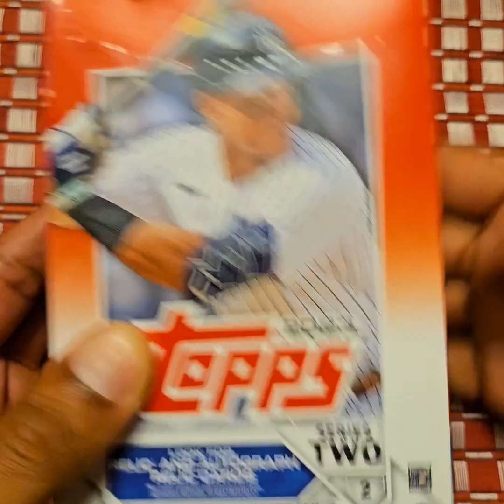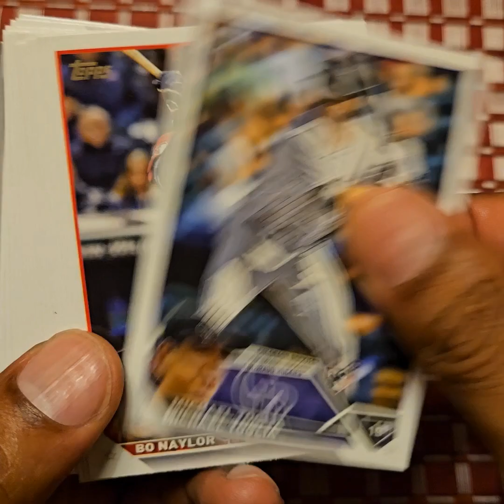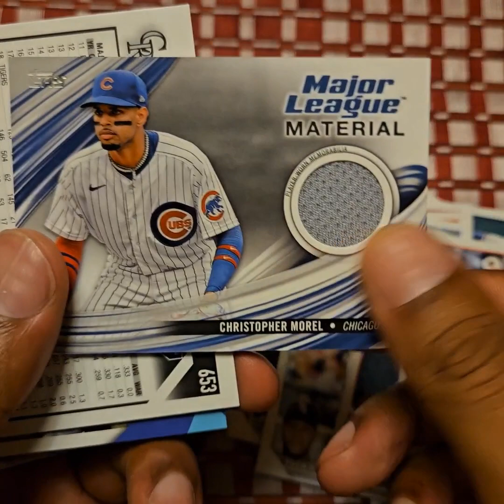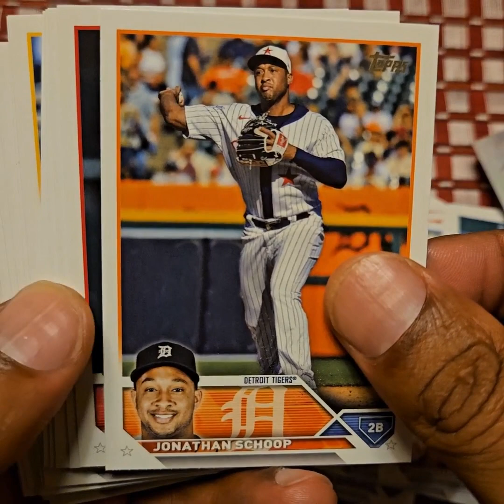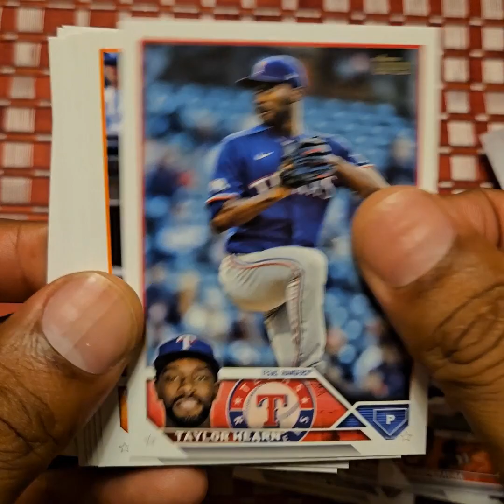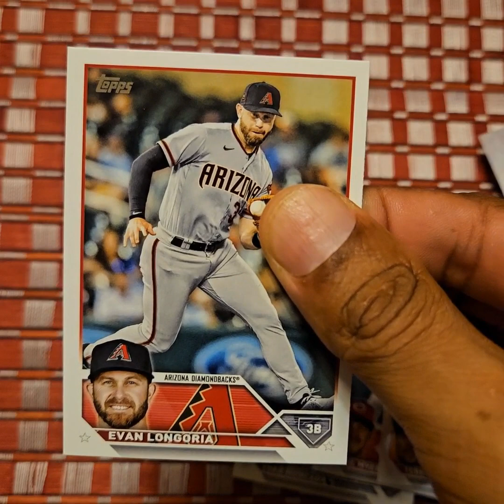2023 Topps Baseball Series Two 67-Card Hanger Box Opening - Randy Arozarena, RC Patch Relic & more!